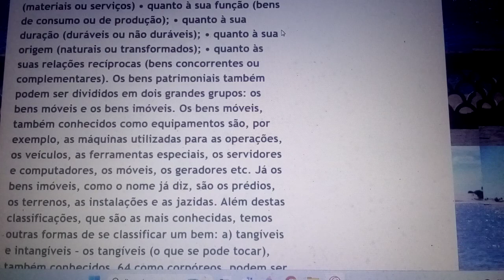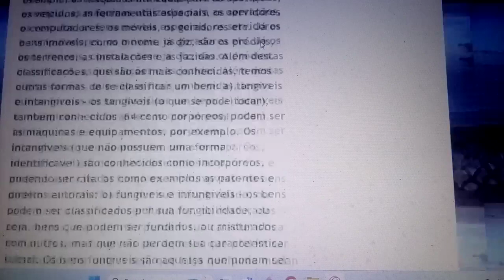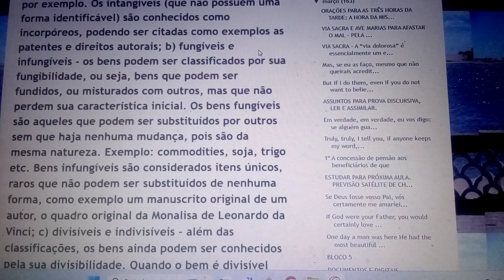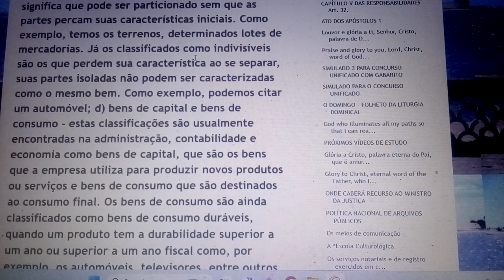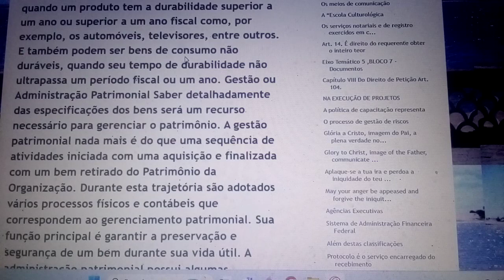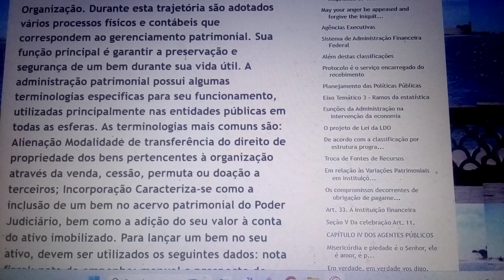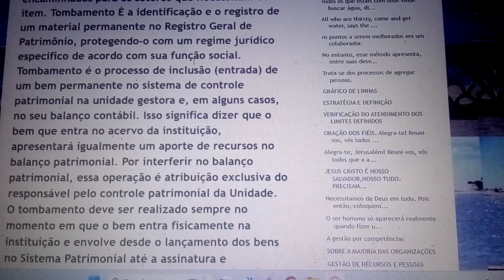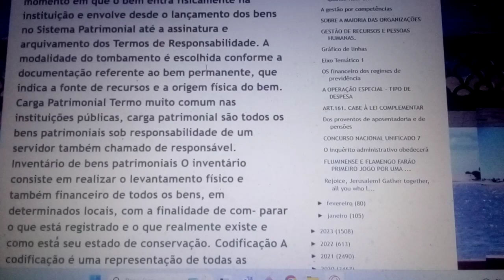Aula 187 . Preparatória para concursos, dos bancos, da Caixa e concurso Unificado.